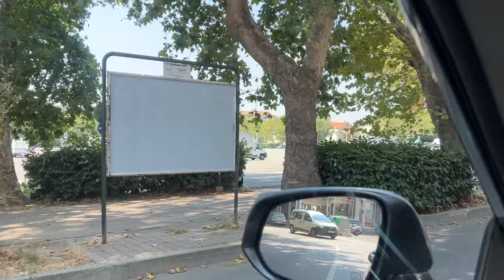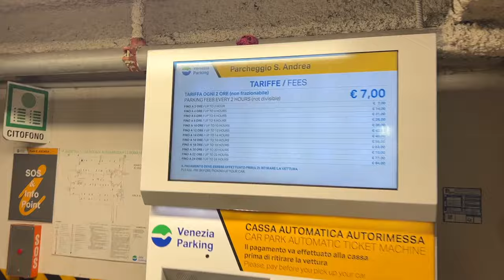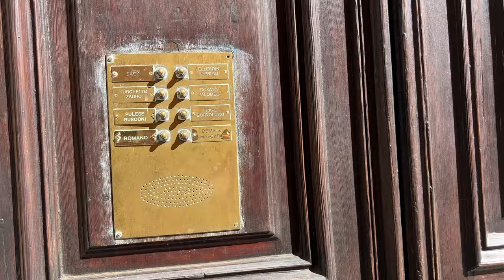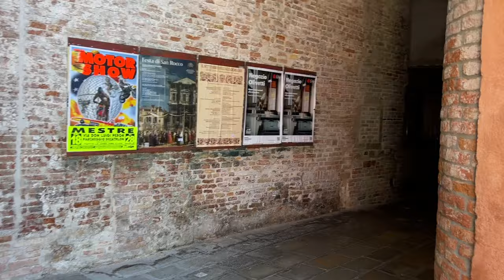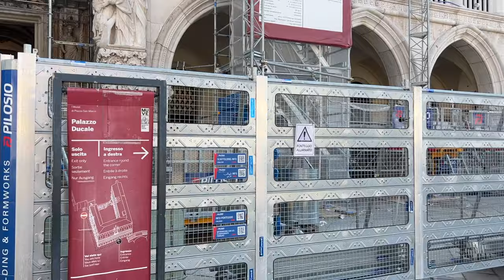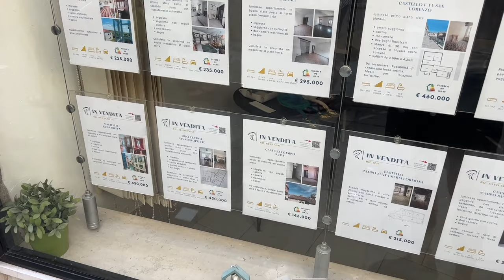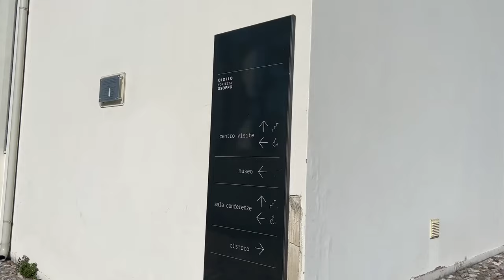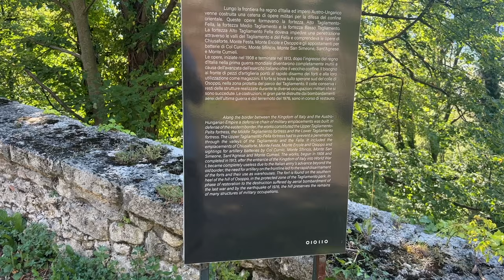НИКОГДА НЕ ЕДЬТЕ В ВЕНЕЦИЮ! ПОКА НЕ ПОСМОТРИТЕ ЭТО ВИДЕО, ОБЗОР ГОРОДА И ОКРЕСТНОСТЕЙ ВЕНЕЦИИ